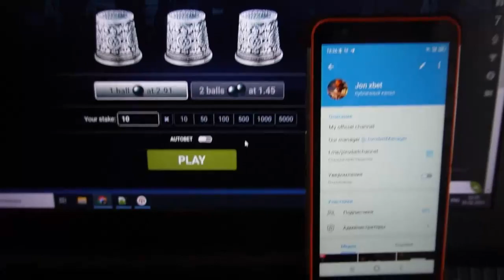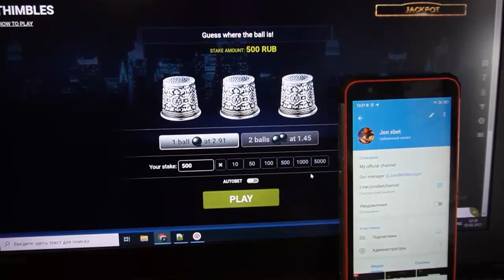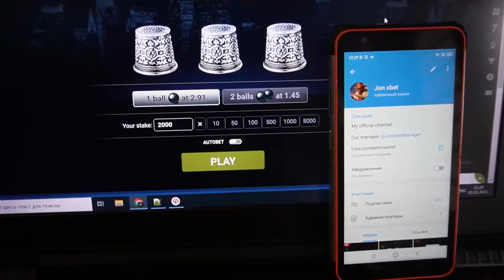Software thimbles made me happy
Now I will reveal just how I earn at 1xgames.Bot-assistant thimbles one of the best. Bot-assistant thimbles brings a jackpot in 100 out of 100 cases. In this game I was using an extension which allows me to receive every step of the way. This robot works for Windows and Mobile Phone and is continually updated. I received 900$ in 5 minutes. My friends, you don't need to be web programmers to use bot-assistant thimbles. Stop working for $35 click on the link. We without end updating and improving this programs. I am finishing buddies let's meet in 1xgames.

url for our telegram